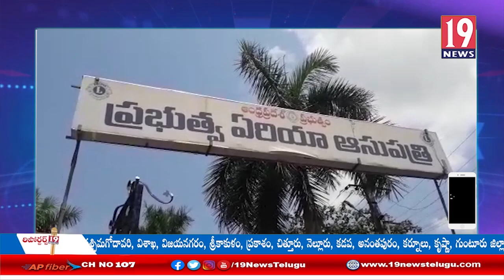ఆక్సిమీటర్స్ తన వంతు సాయంగా అందించిన తుని పట్టణ సిఐ కిశోర్ బాబు - తూర్పు గోదావరి